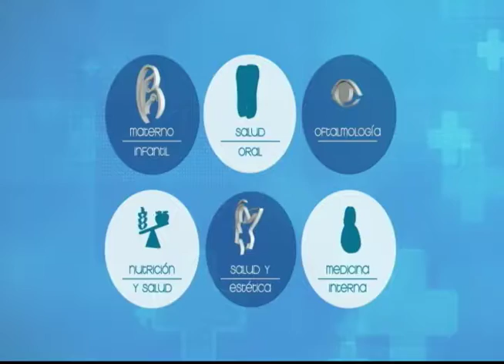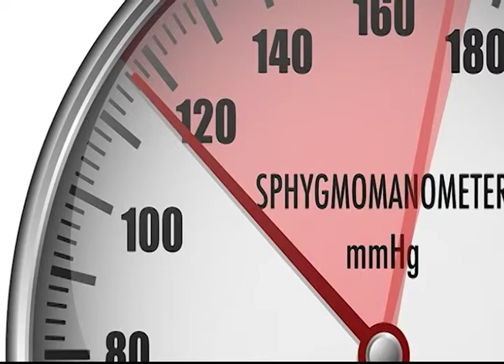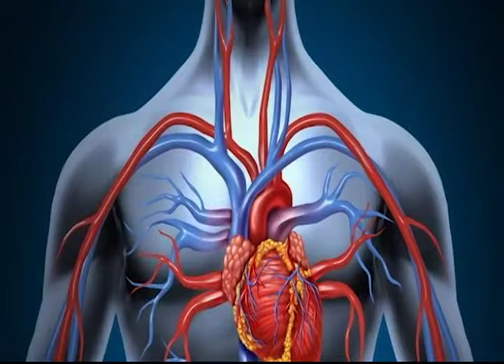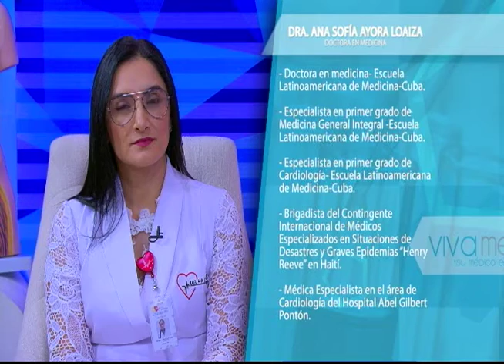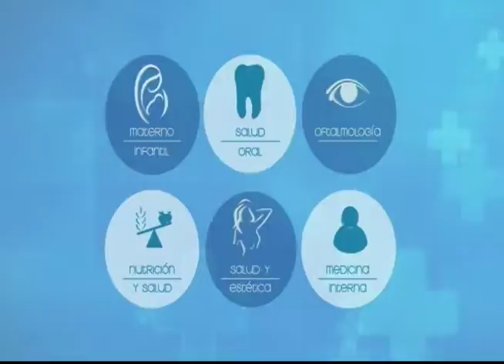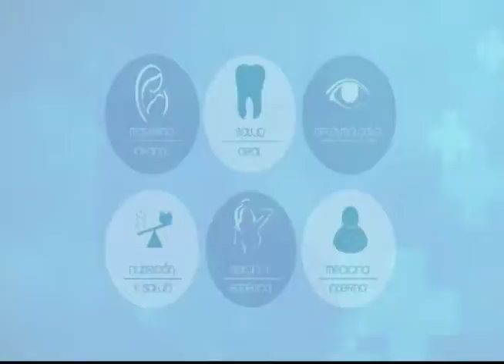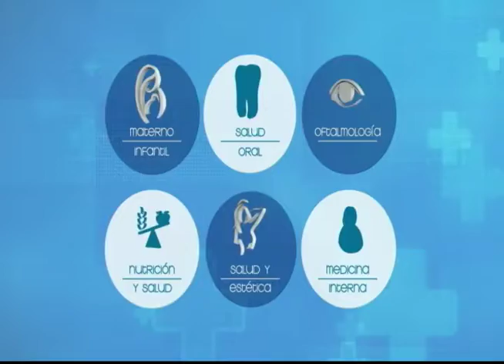VIVA MEJOR | 03-04-2019